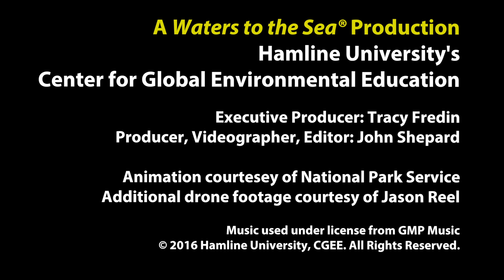One-River Thinking with Lyndon Torstenson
This video features National Park Service Ranger Lyndon Torstenson in a presentation about gaining perspective on America's most iconic river. It was produced by Hamline University's Center for Global Environmental Education and is featured in CGEE's Mississippi Multimedia Gallery and Waters to the Sea education programs.